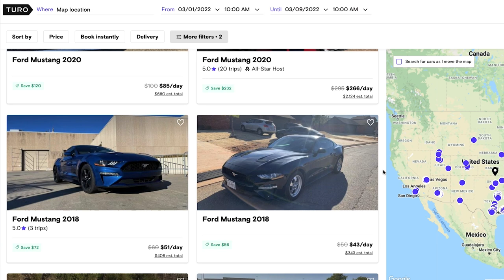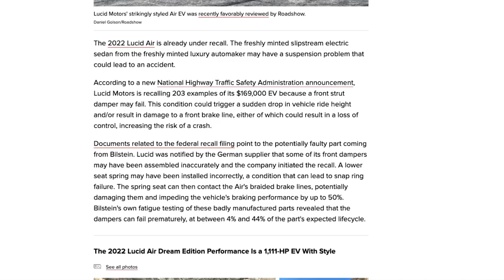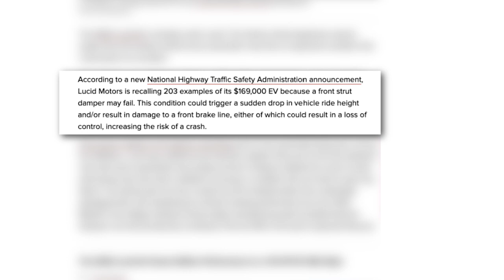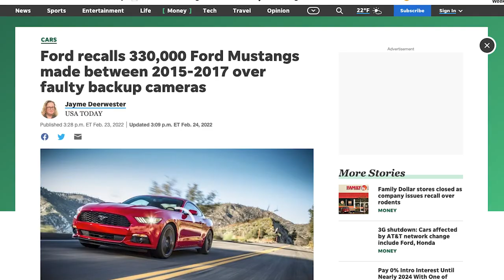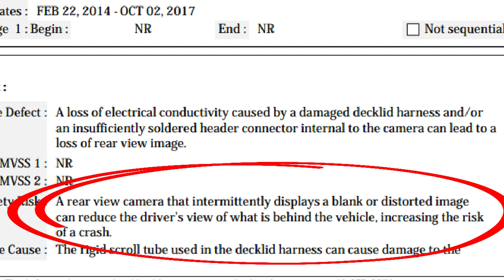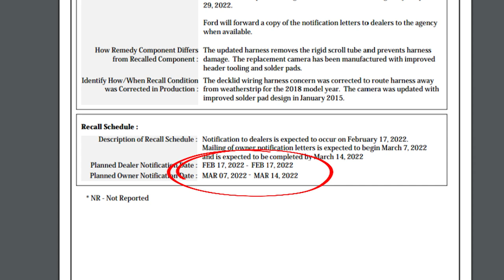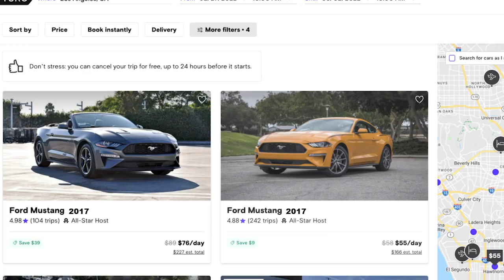This Could Be Bad News For Some Turo Hosts...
This could be bad news for Turo hosts...

Time Stamps Below:

00:00 - Intro
What's up you guys, today we are going to be breaking down some recent news out of the Ford Mustang and Lucid and their newest (and only) productions car, the Lucid Air. So, we will be breaking down what is going on, what this means for Turo hosts, and everything you need to know!

00:45 - Recalls
2022 has been plagued with recalls - earlier this year Tesla announced a recall of over half a million cars, the Ford Bronco has a recall, and now the Ford Mustang and the Lucid Air are the latest victims of recalls.

01:38 - Lucid Air
First, let's talk about the Lucid Air - this is a car that is brand new and it is a competitor to Tesla and other high-class and luxury electric cars. The Lucid Air recently announced a recall because of a potential failure in a suspension component of this car causing the brake line to damage, causing brakes to partially fail. This is of course not a good thing - but the reason why I think this is relevant today is that though I don't see the Lucid Air being a hot Turo car today in 2022, I do think that Lucid as a whole could be a great contender for Turo, and keeping an eye on these recalls will be important as it will give you a glimpse into Lucid and whether or not you should add a Lucid vehicle to your fleet.

04:40 - Ford Mustang
Next is the Forst Mustang, the Forst Mustang is a really popular car on the Turo platform and recently Ford announced a recall affecting over 330,000 vehicles from the model year of 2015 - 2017 - this means that any host with this year model mustang could run into issues temporarily while having this car on Turo.

07:00 - Closing